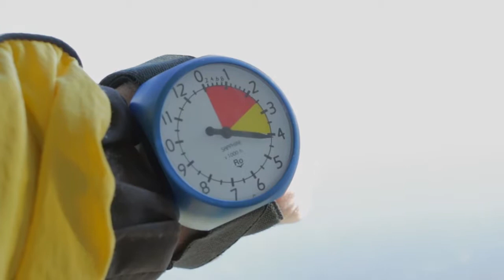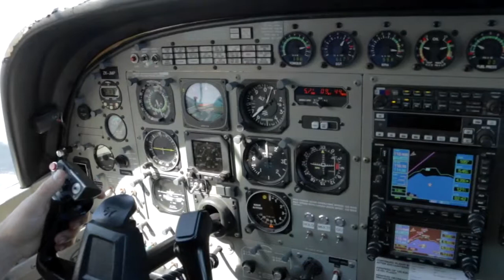LAETITIA - 091117 - LAETITIA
LAETITIA - Taupo Tandem Skydiving - LAETITIA